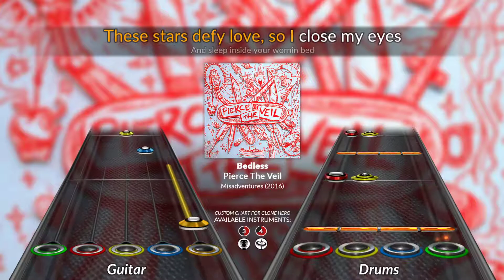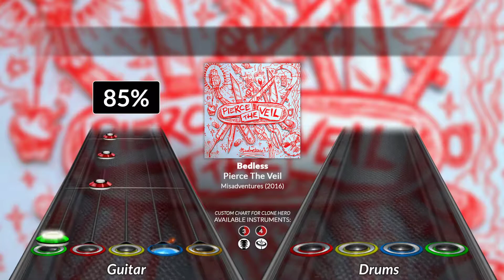Pierce The Veil - Bedless (Clone Hero Chart)